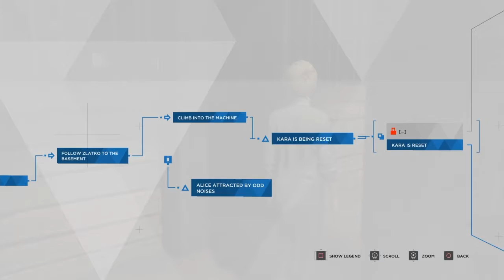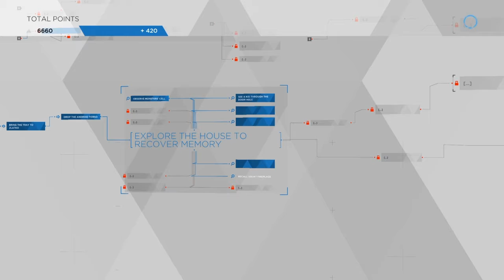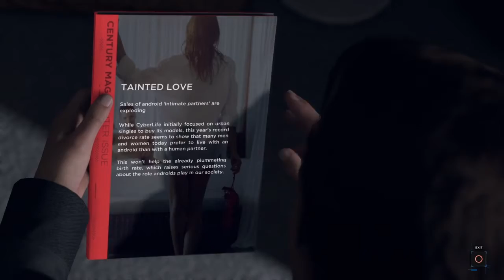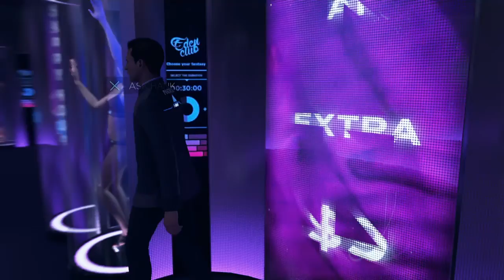Memory Erased||Detriot Become Human PlayThrough#5